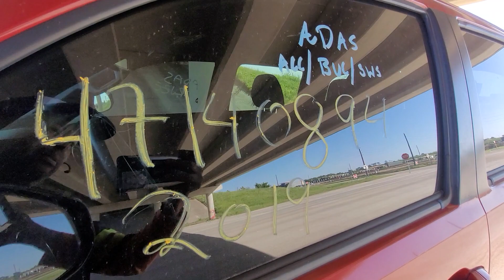feliz martes 26 marzo 2024 bonita tacoma aquí en mi trabajo Houston tx 👍👍👍🚘🚘🚘🇱🇷🇸🇻